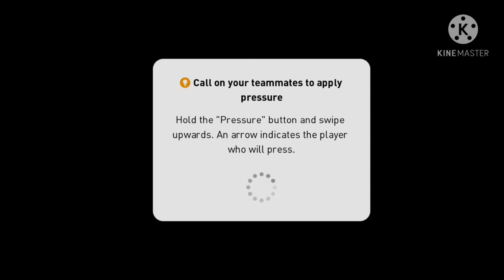PES 2021 Gameplay ( High 30 fps) in Samsung M51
High 30 fps gameplay in Samsung M51 mobile. Graphics was good but had some stutters frequently.